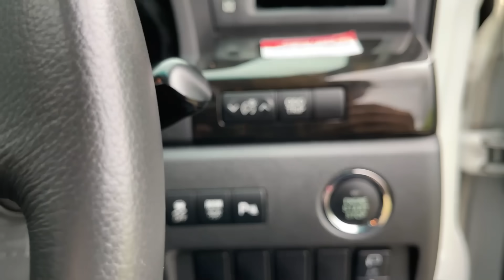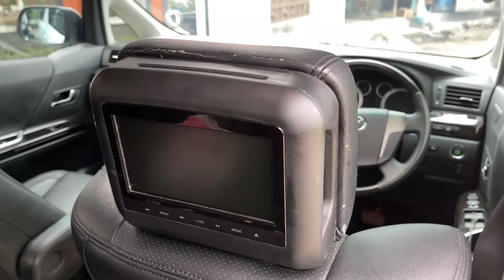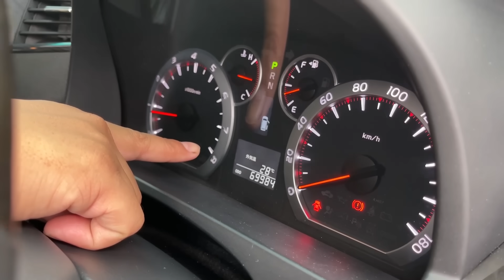KENAPA VELLFIRE LEBIH BAIK DARI ALPHARD?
Channel Youtube Mas Wahid